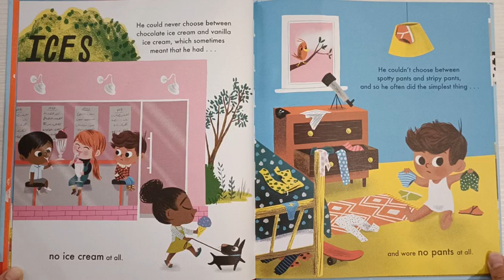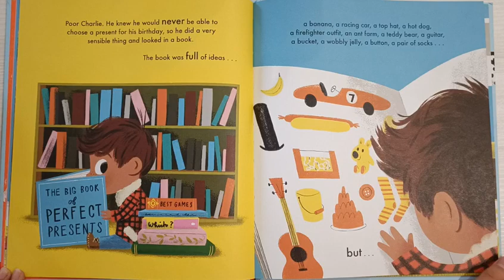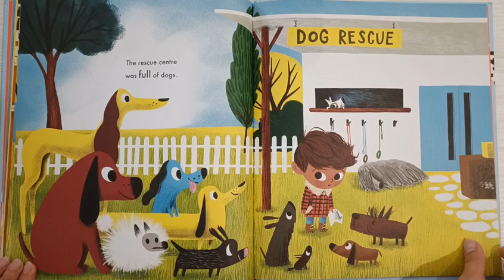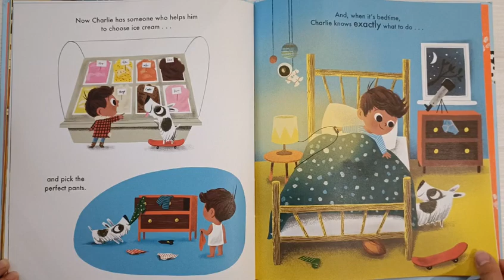Bedtime Story for Kids | Charlie Chooses by Lou Peacock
A heartwarming English bedtime story suitable for children between 2 - 7 years old. Does your little one have trouble making decision like Charlie? Listen to see how Charlie solves the problem.